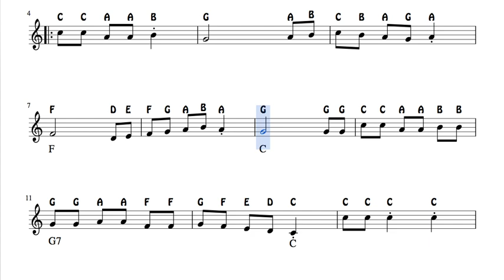Sevillana Easy Notes for Flute Violin Recorder Oboe Spanish Flamenco Song